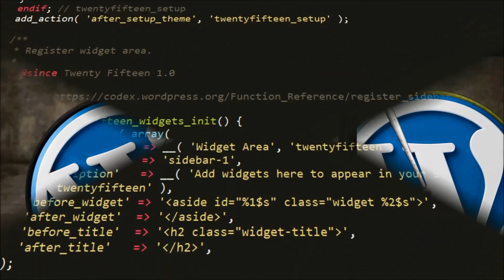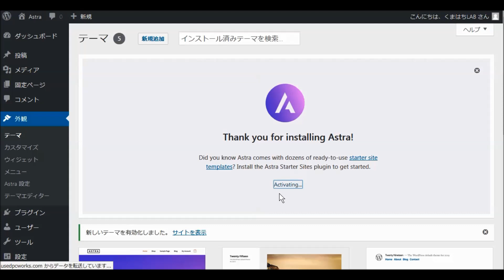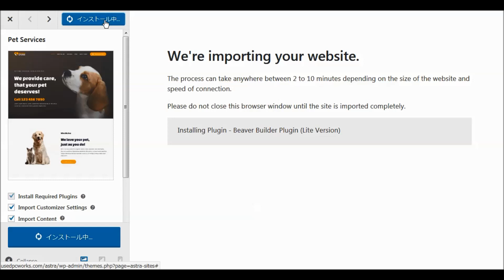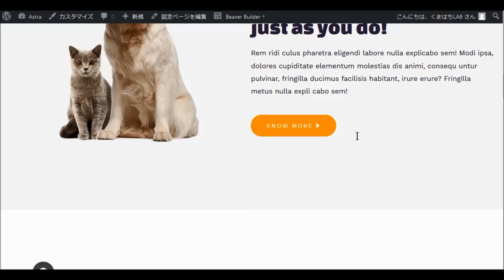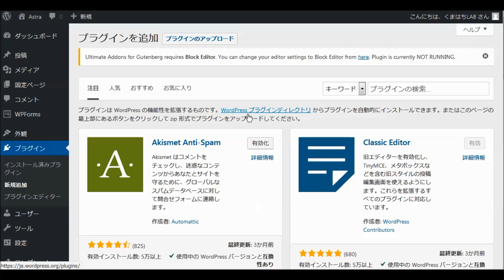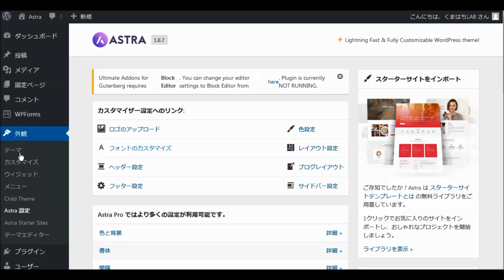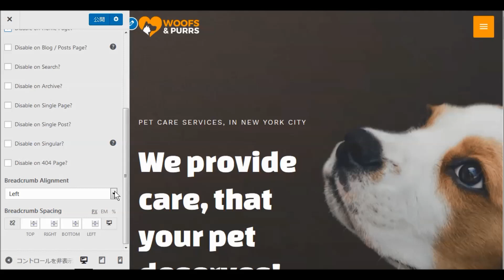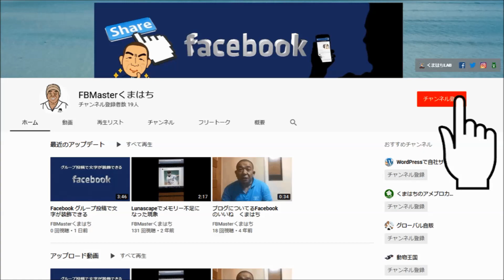WordPressワードプレス無料テーマ Astra インストールと設定・使い方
アストラは、ブログ、個人用ポートフォリオ、ビジネスWebサイト、およびWooCommerceストアフロントに適した、高速で完全にカスタマイズ可能な美しいテーマです。
非常に軽量（フロントエンドで50KB未満）で、比類のないスピードを提供します。
SEOを念頭に置いて構築されたAstraは、Schema.orgコードが統合されており、Native AMP対応であるため、検索エンジンはあなたのサイトを気に入るはずです。
Elementor、Beaver Builder、Visual Composer、SiteOrigin、Diviなどのすべてのページビルダーで完璧に機能するので、特別な機能とテンプレートを提供しています。
その他の機能のいくつかは以下のとおりです。
定期的に更新されます Brainstorm Forceによって設計、開発、保守、およびサポートされています。
完璧なベーステーマをお探しですか？
これ以上探さない。
アストラはあなたがあらゆる種類のウェブサイトを構築するために使用することができる速く、完全にカスタマイズ可能でWooCommerce対応のテーマです！

Astra,アストラ,ブログ, カスタムカラー, カスタムメニュー, E コマース, エディタースタイル, アイキャッチ画像, 全幅テンプレート, 左サイドバー, Microformats, 1カラム, 投稿フォーマット, 右サイドバー, RTL 言語対応, テーマオプション, スレッドコメント, 翻訳対応, 2カラム